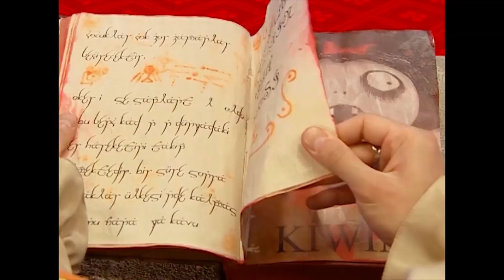ŞOKER'İN EN EĞLENCELİ MACERALARI #4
Şoker'in Eğlenceli Maceraları #4 "MENDEBUR ŞOKER!"

Oyuncu kadrosu:
Nana: Evrim Akın
Hakan: Tan Sağtürk (1-70) / Alpay Atalan (72-101)
Kulina: Oya Aydoğan
Makbule: Sevinç Aktansel
Şoker: Mehmet Usta
Simge: Fatoş Kabasakal
Emre: Ege Tanman
Yağmur: Reyhan Asena Keskinci
Özge: Sibel Kasapoğlu
Merve: Şükran Ovalı
Volkan: Tuğrul Arsever
Gamze: Eda Yılmaz
Binali: Tevfik Yapıcı
Selman: Necip Memilli
Selim: Turan Cihan Şimşek
Petek: Begüm Öner
Mimi: Pınar Aylin
Pompirikya: Elif Ceren Balıkçı
Belgin: Deniz Özerman
Tayfun Bey: Yılmaz Gruda